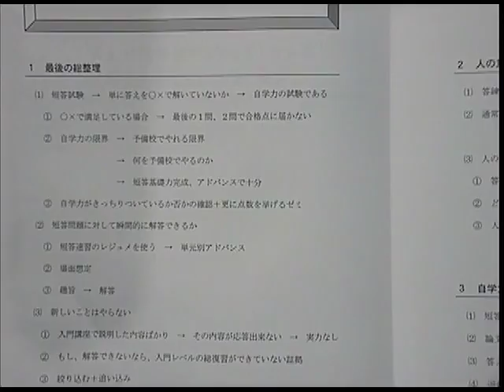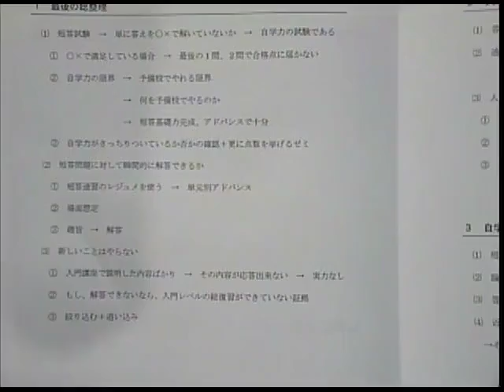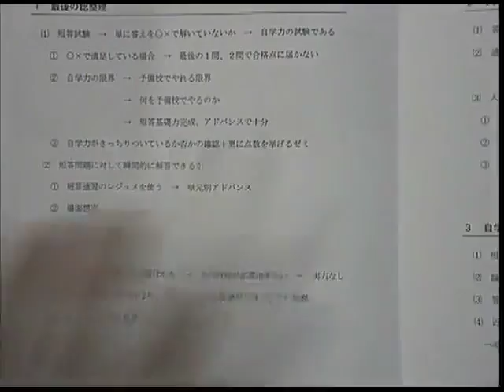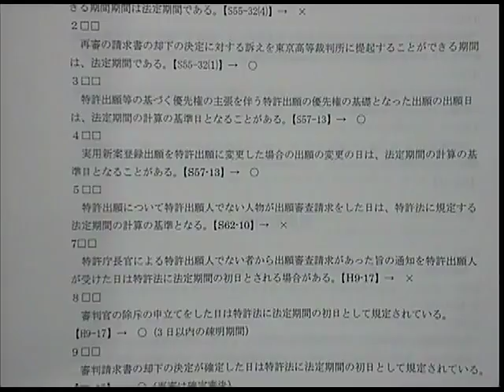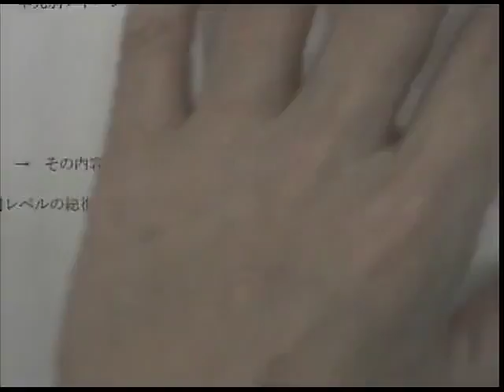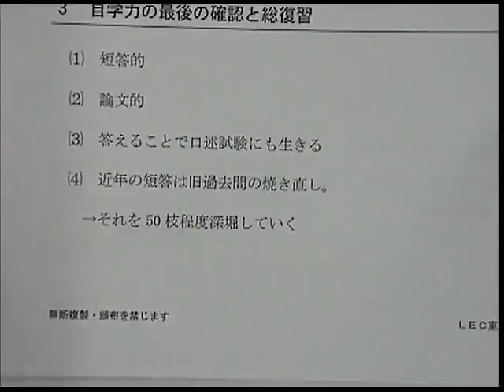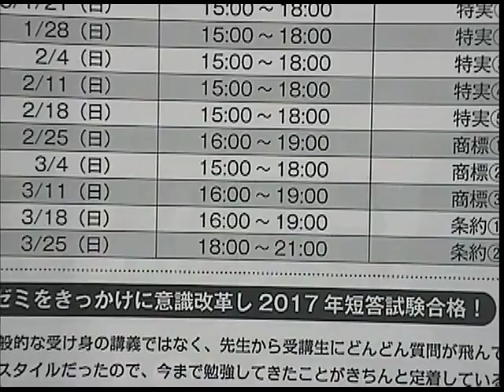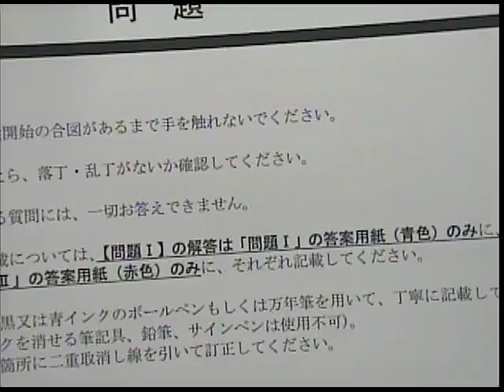【LEC弁理士】ど忘れ撲滅！「答えまくる」ゼミで短答総仕上げ！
通称あてまくりゼミとは！？
講座の内容、講義スタイル、本年使用する旧過去問について、
また、旧過去問とは何か、なぜ今旧過去問なのか、を佐藤講師自らが説明いたします。
『ど忘れ撲滅！佐藤卓也の短答総仕上げゼミ』の詳細はこちら